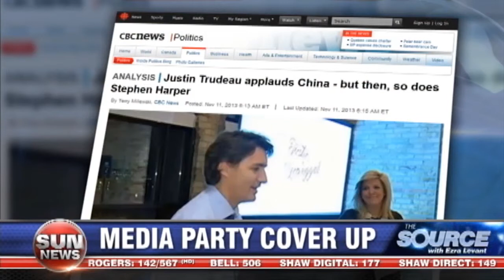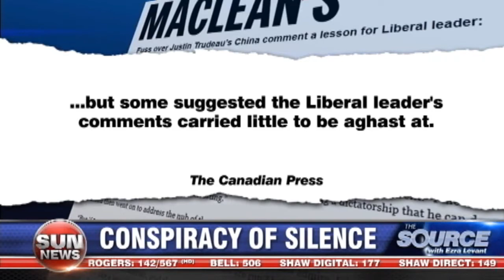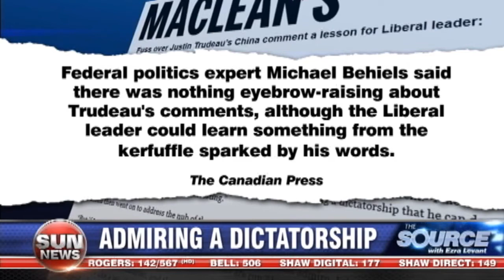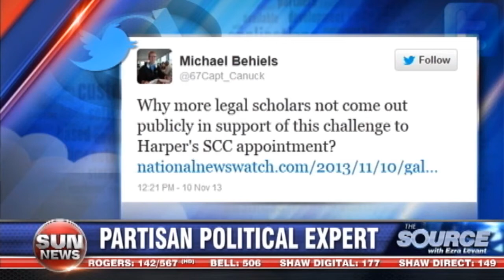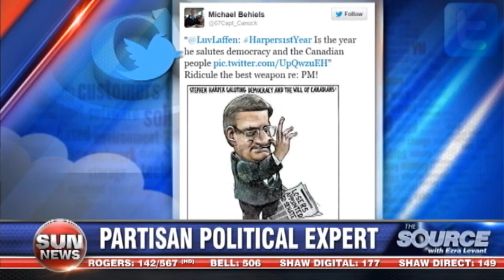The Media Party's Trudeau coverup